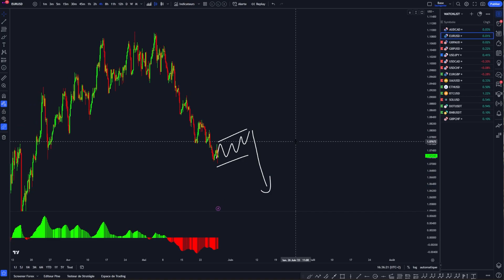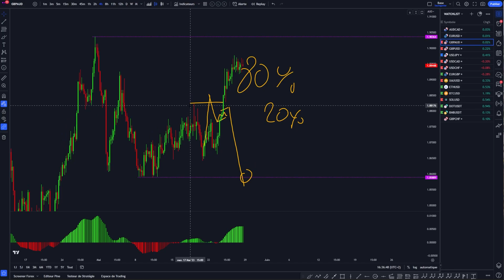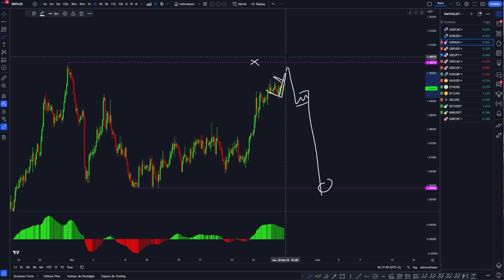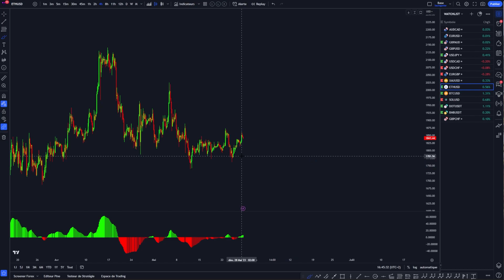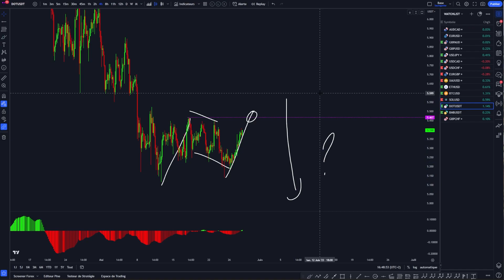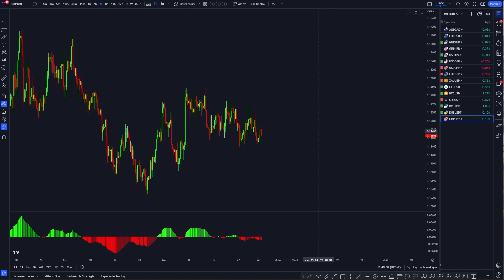COMMENT ANALYSER EN TRADING 28/05/2023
⚠️ Ceci n’est absolument pas un conseil d’investissement, je partage ici uniquement ma vision du marché d’après mon analyse, vous et vous seul êtes responsable des décisions que vous prendrez sur le marché. Je n’engage personne à suivre mon analyse. ⚠️

⇩🗞 REJOINS LA MEILLEURE NEWSLETTER 🗞⇩

⇩📈 MA PLATEFORME DE TRADING 📈⇩

⇩💰LA BANQUE EN LIGNE DES TRADERS 💰⇩

⇩💎INVESTIS TES PREMIERS EUROS EN BOURSE💎⇩